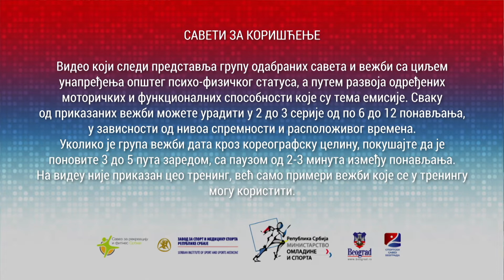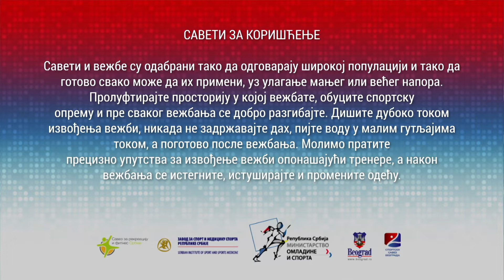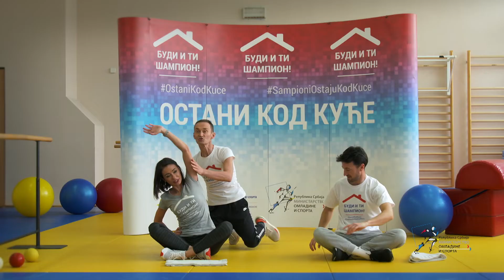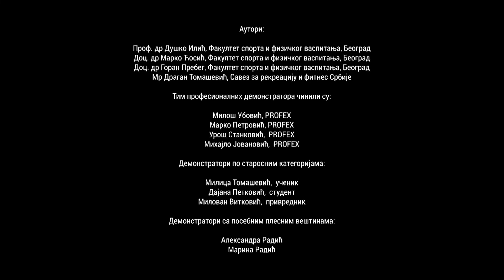Budi i ti šampion, ostani kod kuće! Vežbe za odrasle i rekreativce, dan 9.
Tehnike promene pravca kretanja – osigurajte svoje kretanje.
Prikazane vežbe izvele su osobe bez zdravstvenih ili telesnih tegoba i koje poseduju veliko iskustvo u izvođenju treninga. Budite obazrivi pri izvođenju vežbi, radite ih sporo.
Аутори:
Проф др Душко Илић
Доц др Марко Ћосић
Доц др Горан Пребег
Тим професионалних демонстратора чинили су:
Милош Убовић, PROFEX
Марко Петровић, PROFEX
Урош Станковић,  PROFEX
Михајло Јовановић,  PROFEX
Демонстратори по старосним категоријама:
Милица Томашевић,  ученик
Дајана Петковић,  студент
Милован Витковић,  привредник
Демонстратори са посебним плесним вештинама:
Александра Радић
Марина Радић
Proizvodnja: Videostroj, Mart 2020.